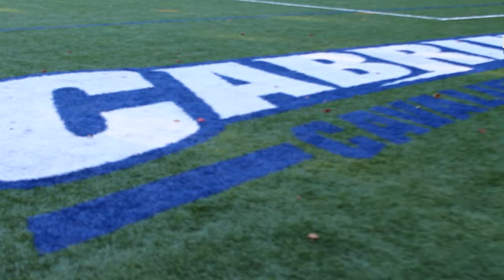LOQation Sports Jan 27th, 2016